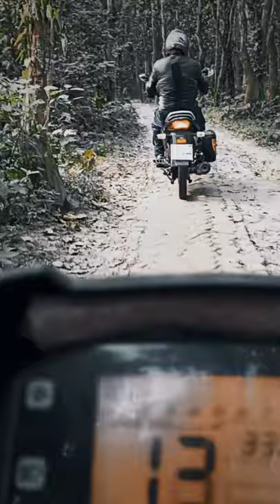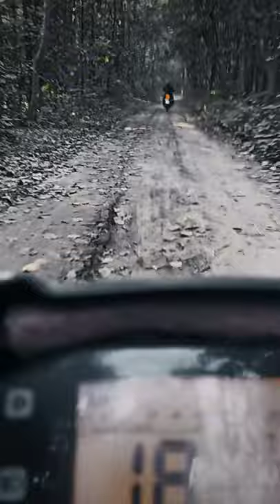Modhupur National Park Tour